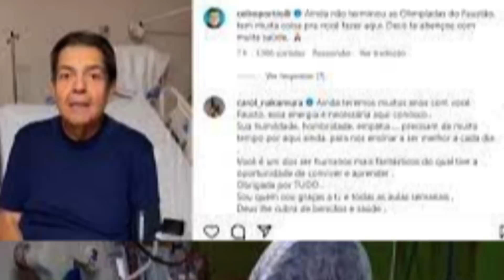Emoções à Flor da Pele: Filho de Faustão Fala sobre Piora no Estado de Saúde do Pai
Em um momento de profunda preocupação, uma notícia impactante abala os corações de fãs e admiradores. Faustão, o querido apresentador de 73 anos, encontra-se em uma batalha contra a adversidade da saúde. Desde o dia 5 de agosto, ele está internado no renomado Hospital Albert Einstein, em São Paulo, devido a um quadro de insuficiência cardíaca. As angústias e apreensões se acumulam enquanto o tempo passa e a situação se agrava.

Nesta segunda-feira (21), em busca de atualizações em meio a um mar de incertezas, a equipe de reportagem do OFuxico buscou respostas junto à assessoria do hospital. A resposta é um eco do desconhecido, uma vez que não há previsão de alta e os corações continuam a pulsar com apreensão.

Em meio a esse turbilhão de emoções, uma voz se ergue para trazer um raio de esperança. O filho de Faustão, João Guilherme Silva, compartilhou um depoimento poderoso. Em um emocionante diálogo com a CNN Brasil, ele derramou gratidão pelas orações que têm inundado o ambiente e emitiu um recado conciso, porém tranquilizador, para os telespectadores ansiosos: “Ele está bem. Passei a noite aqui com ele. Está bem. Agradecemos o carinho de todos”, afirmou, tocando os corações de todos que acompanham essa jornada.

O comunicado oficial do Hospital Albert Einstein, divulgado no domingo (20), trouxe à tona detalhes desse combate. Faustão, cuja saúde já estava sendo monitorada desde 2020 devido à insuficiência cardíaca, agora enfrenta um tratamento de diálise. E, diante da gravidade do quadro, ele se encontra na fila de espera por um transplante de coração, sob os cuidados do Sistema Único de Saúde (SUS).

Os médicos responsáveis pelo caso, Fernando Bacal e Miguel Cendoroglo Neto, assinam a declaração oficial, lançando luz sobre a situação delicada e desafiadora que Faustão enfrenta. "Atualmente, ele está sob cuidados intensivos e, por causa da piora em seu estado de saúde, precisa de um transplante cardíaco. Ele está em diálise e toma medicamentos que auxiliam o bombeamento do coração. O sistema de fila de transplantes da Secretaria de Estado da Saúde de São Paulo já o incluiu, levando em consideração critérios como tempo de espera, tipo sanguíneo e gravidade do caso", revelam.

Um gesto de humanidade e coragem se revela quando o próprio Faustão, de seu leito hospitalar, compartilha palavras profundas e sinceras. Em um vídeo compartilhado por seu filho, ele fala com gratidão e esperança, chamando à união daqueles que o apreciam: "Ainda estou em tratamento, e eles definirão qual procedimento será mais adequado. Peço a quem gosta de mim que ore por mim”, ressoam suas palavras, transmitindo uma mensagem de esperança, coragem e determinação.

Neste momento de turbulência, as orações e pensamentos positivos se entrelaçam, formando uma rede de apoio que abraça Faustão e sua família. O amor e a força emanados por todos os que torcem por sua recuperação ecoam como um coro uníssono de esperança e solidariedad